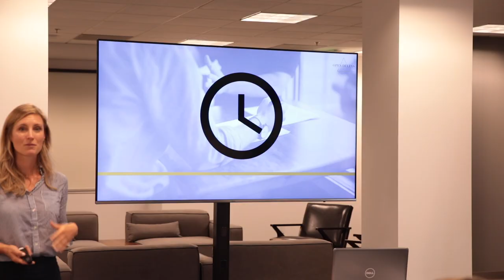Mindfulness in Sales with Alexis Kahlow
We are distracted 47% of the time every single day. As a result we get less done. To participate in our next Mindset retreat